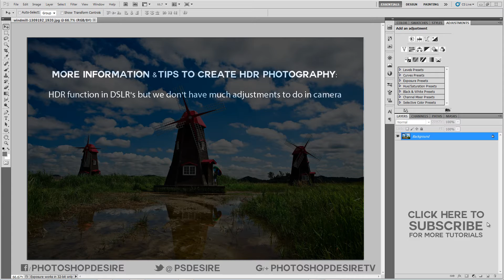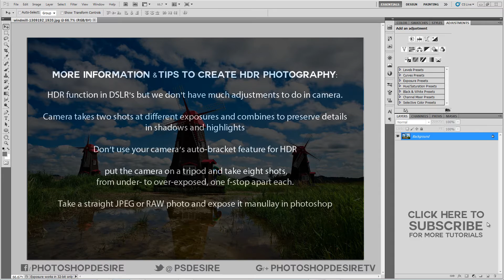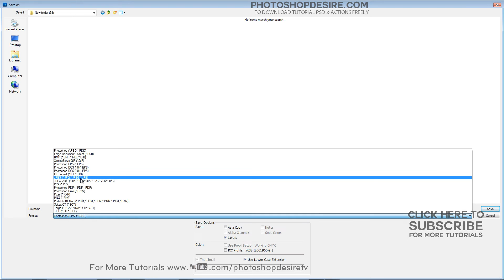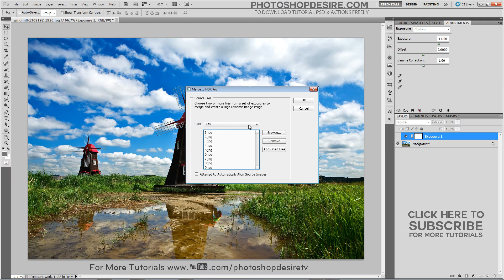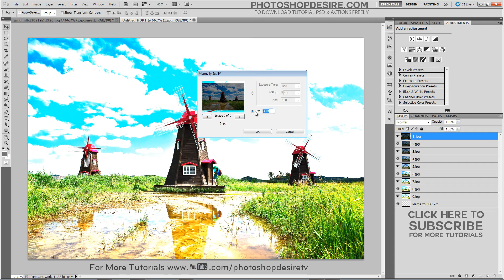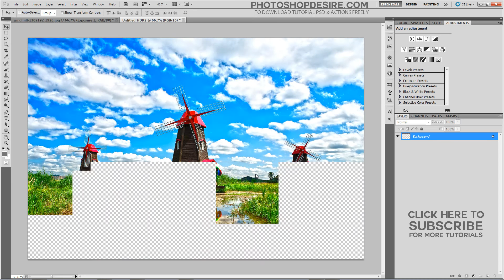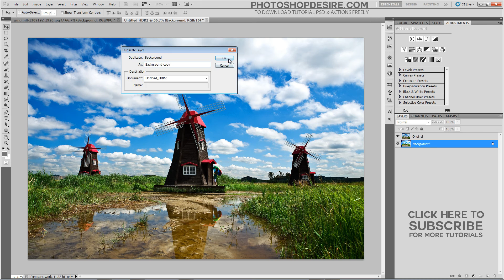HDR Photography with Manual Multiple Exposures in Photoshop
Photoshop Tutorial : In this photo editing tutorial, we show you how to convert normal photograph into awesome HDR image for artistic effects look with multiple exposures.

Softwares Used:
Photoshop cc, cc 2014, 2015
Photoshop cs3, cs5, cs6,
After Effects cs5
Camtasia Studio

This video tutorial is also related to Queries Below mentioned:
Blend Photos With Apply Image In Photoshop
Exposure Blending Using Luminosity Masks Tutorial
Digital Blending Using Apply Image to Create Beautifully Natural Images
Digital Blending Tutorial: Creating Clean & Natural HDR Images
Digital Exposure Blending Exposure Bracketing: The Ultimate Guide For Beginners
apply image photoshop cc
combining images in photoshop
Forget HDR Software! Start Creating Natural, Clean HDRs With Digital blending
Digital Blending - Luminous Landscape
A Better Way To Create Luminosity Masks
Exposure Blending in Photoshop
Blends vs. HDR - The HDR Image
Exposure Blending using Luminosity Masks
Forget HDR Software - 5 Ways To Blend Any Exposures in Photoshop
How to Blend Multiple Exposures in Lightroom and Photoshop
Combine Multiple Exposures for Amazing Landscapes
5 Blend Modes In Photoshop That Will Beautifully Enhance Your Photos
Quick Photoshop Secrets 3: Easy Exposure Blending Technique in CC
Combine Multiple Exposures in Photoshop to simulate a Long Exposure
5 Easy Steps to Exposure Blending for High Contast Landscapes
Exposure Stacking Tutorial in Adobe Photoshop
Combining Different Exposures in Photoshop
Manual Exposure Blending With Photoshop - Photography
Blending Multiple Exposures in Photoshop - Vibrant Shot Photography
Photoshop HDR Exposure Blending
Manual Exposure Blending Technique for Amazing Landscapes with Just One Single JPEG
Using 'Apply Image' to create shadow and highlight masks in Photoshop
Easy Digital Blending For Full Dynamic Range landscape Photoshop Tutorial
How to Manually Create an HDR Photo in Photoshop
HDR and Photoshop | How to create a great looking HDR image
How to Create HDR Images in Photoshop
HDR Style Results Using Layers in Photoshop
[ Tutorial ] How to easily fake an HDR effect in photoshop